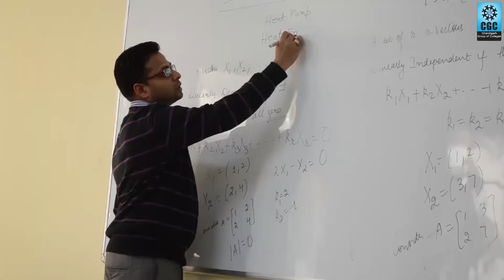Facilitate your career with our MBA program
The popularity of MBA has always been consistent. The penchant for MBA is not just limited to the commerce aspirants but also individuals from other academic spheres choose this course to build a secure future.

We, at CGCLandran, are constantly providing the industry with leaders who can enrich the business landscape with their skills and competencies. In this video, we share how joining our MBA program can help you build a rewarding career.